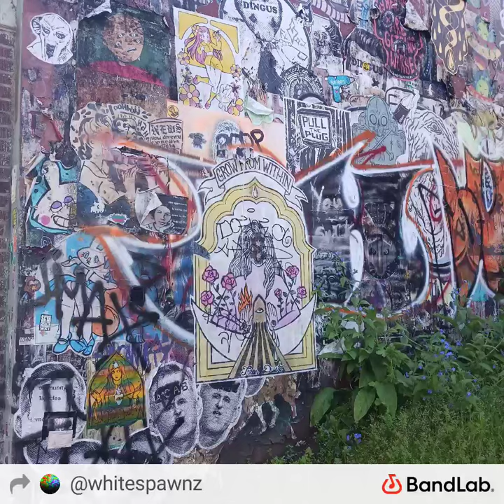dead foreL this time . confessions of a Rap God by WHITESPAWNZ MTF